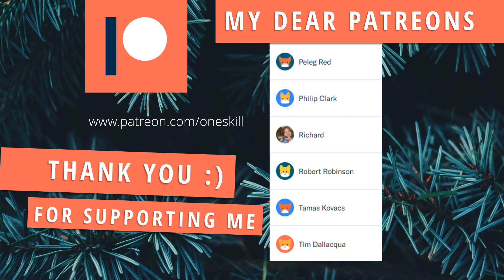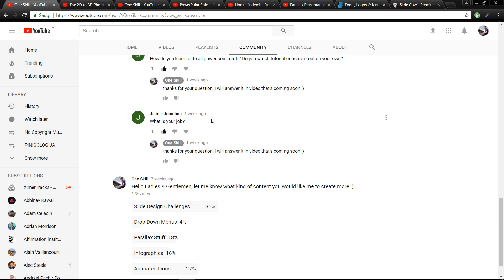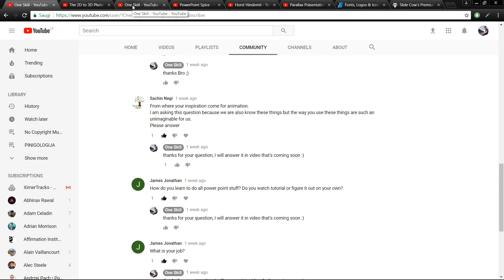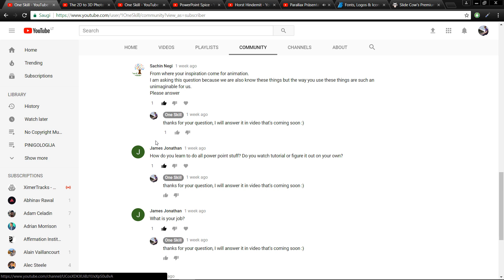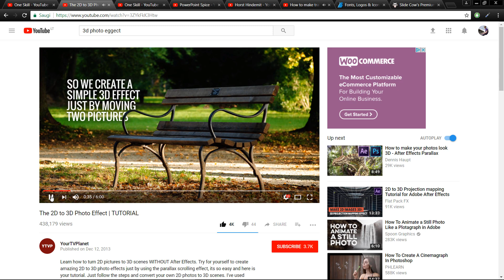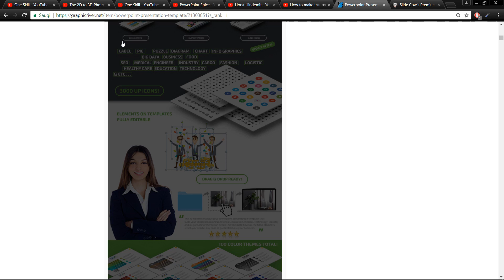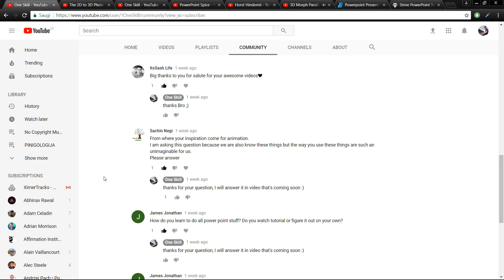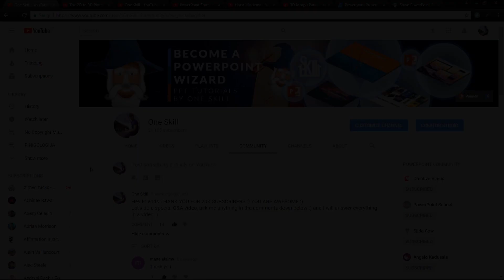Q&A with One Skill: Where to Find Slide Design Ideas?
🔥 Learn FREE for 1 month!

In this Q&A session I answer questions asked by my viewers.
How did I learn PowerPoint? Where do I find creative ideas for presentations? and more